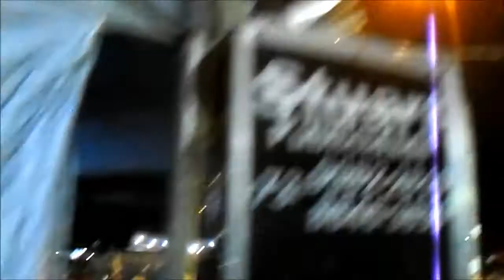II SARAU CULTURAL - ITAMARAJU - BA 2017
ALGUNS MOMENTOS de um evento que vem criando força aqui em Itamaraju: SARAU CULTURAL ITAMARAJU - BAHIA